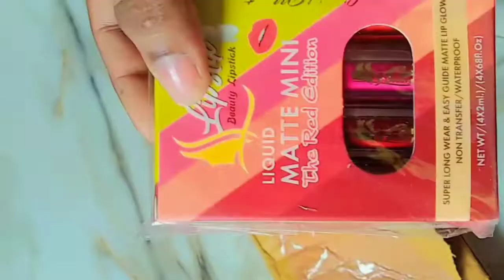meeshoapp lipstick unboxing video#meeshoapp lipstick 💄💄💄..🥰😌